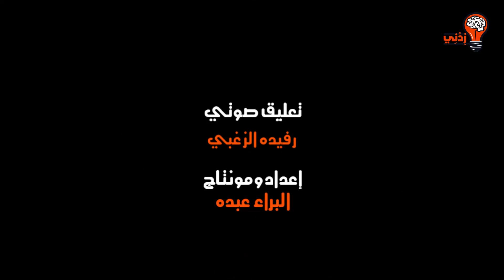نصائح فعالة لتقوية مناعة طفلك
المناعة بتعتبر خط الدفاع الاول في الجسم ضد العدوى والامراض ، وطفلك في المراحل الاولى من عمره بيحتاج منك الاهتمام بتقويه جهازه المناعي ، وده من خلال بعض النصائح اللي هنعرضها عليكي في المقطع ده